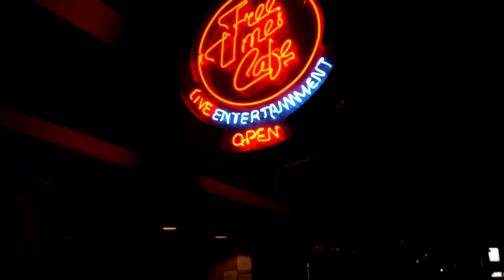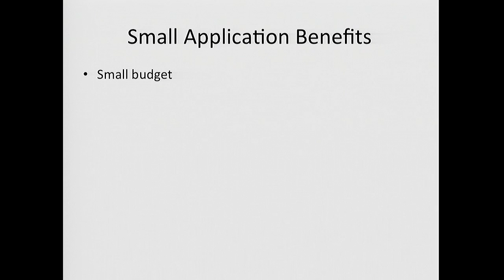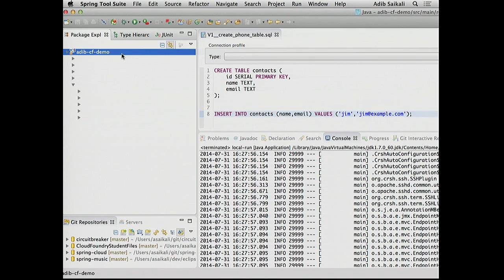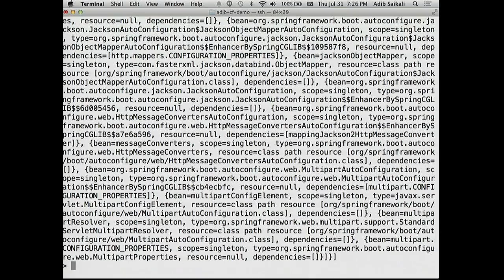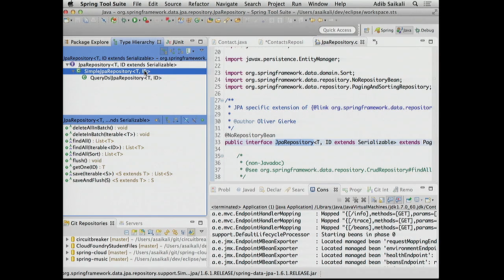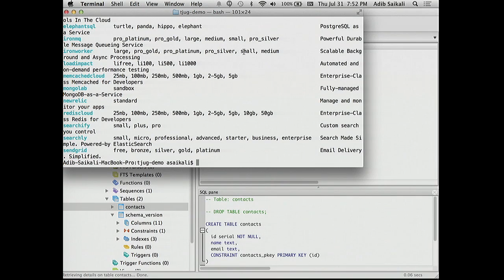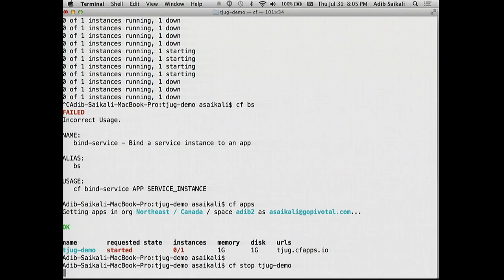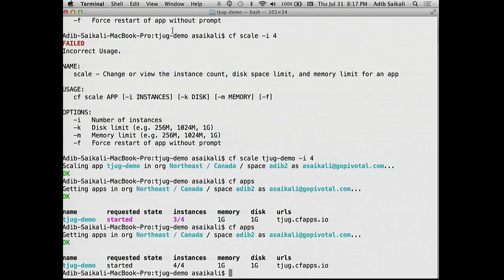2014-07 Spring Boot / Microservices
The main presentation starts at 5:14

Here's Adib Saikali's summary of the main talk:

According to Martin Fowler “The term "Microservice Architecture" has sprung up over the last few years to describe a particular way of designing software applications as suites of independently deployable services. While there is no precise definition of this architectural style, there are certain common characteristics around organization around business capability, automated deployment, intelligence in the endpoints, and decentralized control of languages and data.”

The presentation is going to explore the micro services architecture and how to implement micro services with spring boot. The presentation consists of a few slides and lot of live coding with Spring Boot. No previous Spring experience required to follow along the live coding

to find out how!